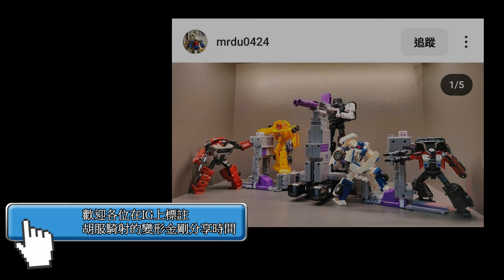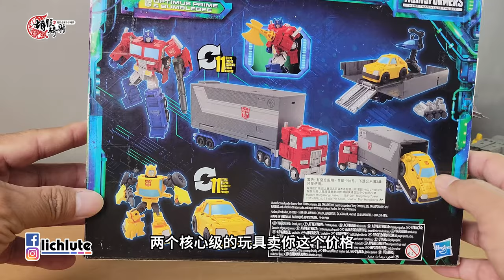胡服騎射的變形金剛分享時間 1800集 傳承 大黃蜂 柯博文 貨櫃組合包 反斗城官網限定 Transformers LEGACY Evolution OPTIMUS PRIME & BUMBLEBEE